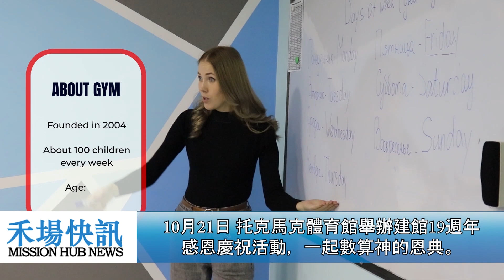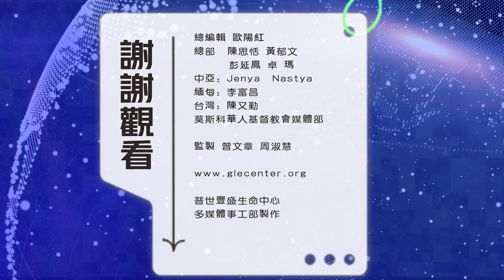2023年11月13日普世豐盛《禾場快訊》 10月21日 托克馬克體育館舉辦建館19週年感恩慶祝活動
各位牧者弟兄姐妹們平安.  歡迎收看普世豐盛”禾場快訊”欄目.   這個欄目將本中心在世界各地的福音禾場所做的各種事工和動態做最即時的報導.  也在這當中與我們一起經歷神奇妙的作為.
感謝神帶領吉爾吉斯托克馬克體育館走過了19個春秋，10月21日 體育館校牧 和同工們 舉辦了建館19週年感恩慶祝活動.  在這一天大家在一起數算神的恩典、切慶生蛋糕、玩遊戲，度過了開心又有意義的一天  請看報導。
10月21日，在托克馬克體育館，近百名青少年聚集在一起，舉辦了一場別開生麵的建館19週年感恩慶祝活動。活動一開始，體育館事工負責人Jenya就回顧了楊嘉善長老當初如何回一個神的呼召，放棄在美國悠閒的養老生活，帶上他的全部退休金來到吉爾吉斯，開辦學校、體育館等事工來服事當地的孩子們。讓孩子們知道今天有這麼好的活動設施，全都是神的恩典。
Jenya 採訪：“這個屬靈和體育完美融合的體育館，已經成立了19年，這要歸功於宣教士楊嘉善長老。19年來，這家健身房每周向150多名孩子敞開大門。這些孩子的年齡從7歲到18歲。年幼的孩子上英語、繪畫、國際象棋、手工藝品課程，年齡較大的孩子有吉他彈奏、乒乓球、排球、飛盤、籃球、棋盤遊戲和英語課程。18年來，我們每個星期天都會舉行福音聚會，在輕鬆的氛圍中，我們與孩子們交流，討論他們感興趣的重要話題，分享我們的生活並告訴他們耶穌基督。 除了俱樂部工作和周日會議外，我們還嘗試與托克馬克的倡議青年團體保持聯繫，舉辦各種比賽，並舉辦福音之夜。
活動中間特別設計了「開放麥克風」活動，給孩子們機會分享體育館如何改變他們的生活、並透過各種活動認識耶穌基督， 改變他們的生命.  這也幫助他們擴展交友圈.  成為開放、積極正面並樂觀的人. 最後大家一起切生日蛋糕、玩遊戲，歡喜快樂地度過了這特別的一天。
這次感恩慶祝活動也對體育館事工18位基督徒志願者多年來的服事給與很高的評價。這些志願者大多數都是透過體育館事工認識耶穌、跟隨耶穌的。其中有五位志願者今年年初受洗歸入基督名下。近年來義工團隊無論是在數量還有靈命上都有顯著的成長.  這與體育館事工和當地教會緊密配搭有非常大的關係。
Jenya 採訪：我們的志願者團隊由18人組成。他們都是基督徒。除了參與體育館事工外，志願者們還參加了當地教會的事工，讓他們的屬靈生命得以不斷地成長。他們在教會帶領敬拜和禱告。那是我們的主得榮耀的好時光。我們的體育館平台是傳福音的好工具。感謝上帝，他的國度正在通過我們的事工成長。
非常感謝神能有一群愛主的自願者團隊參與托克瑪克體育館事工.  能藉此用他們的生命影響眾多青少年的生命.  求主繼續保守托克瑪克體育館事工.  將福音廣傳.  引人歸主.  本節目就到這裡結束    更多關於普世豐盛生命中心事工動態，請點擊關注我們的頻道， 願神祝福你們.  我們下一次節目再見  ..